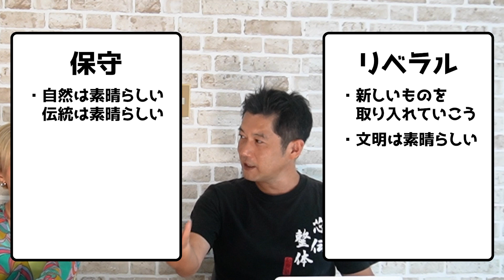【ホリエモンvsCEO】反ワクチン派とは仕事をしないホリエモン 未接種の箕輪氏と立花氏の反応は？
テロップの間違いがありました
誤）古舘一郎→正）古舘伊知郎
誤）シェリング→正）シェディング

【わしんニュース】
渡辺彩香　Instagram：

＼Youtubeでは言えない／
健康情報の裏側や身体と意識の使い方は？

ダウンタウン松本さん・二宮和也さんも
驚いた握手技のコツ解説

身体の不思議人気動画
●【次元上昇】今までとは発想真逆の
野球/ゴルフ/ダンス/佐々木朗希

●【自然体】心と体をゆるめるコツ

セルフケアシリーズ
●【最強セルフケア】
柔らかいのに強い!?整体のプロが教えたくなかった

有料コンテンツ
■背骨と調和のパワー【和の身体術】
潜在能力を100%発揮する作法 [DVD]

■山崎真吾の【和身塾・芯伝整体入門】
顧客の100%を引き出すコツ [DVD]

■「身体の使い方の理」
オンラインプログラム

各種SNSなど
■【無料】「身体の使い方の秘伝」など2大🎁
感動を呼ぶ「芯伝整体」の秘密（メルマガ）

◆山崎真吾プロフィール
30年間の片頭痛、10年間の腰痛、プロ野球選手を目指したのに運動音痴、ストレス過多による体調不良など、身体や健康面で悩む日々を過ごす。

トレーナーのして筋トレやストレッチなど西洋式トレーニングの実践研究に励み、スポーツ整形外科・整形外科で働くも自身の問題は解決できず。

30歳の頃、日本伝統文化としての武道に出会う。

武道から学んだ身体の使い方、心のあり方、他者や対象との関係性、自然体の発想など、身体原理に感動して自身の身体や健康問題が一変し、現在は後進育成に励む。

身体の使い方養成講座『和身塾』、芯伝整体師養成講座を主宰、わしん整体院オーナー

◆TV出演
・月曜から夜ふかし
・審査員長・松本人志
・ニノさん
・たけしの超常現象！？

◆出版
・和の身体術DVD／BABジャパン
・芯伝整体入門DVD／BABジャパン